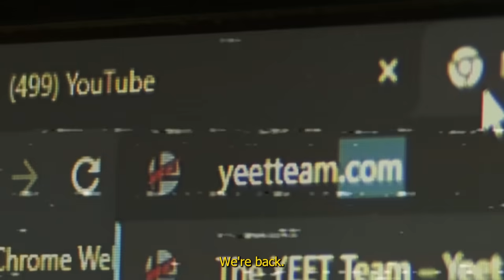9 minutes of savage career ending spikes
'Join' YEET Smash as a member to support me and unlock perks!